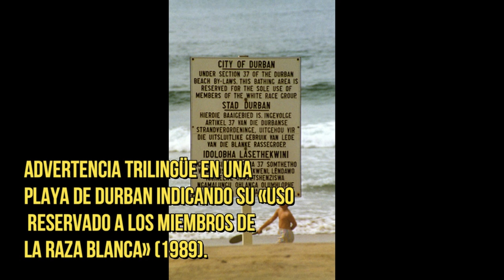Día Internacional de la Eliminación de la Discriminación Racial, Parte II, Matanza de Sharpeville